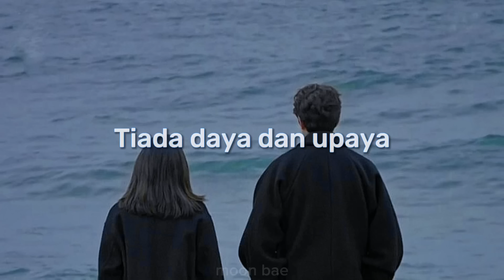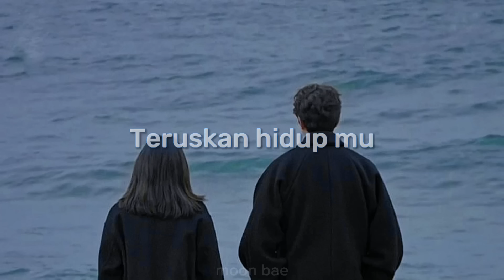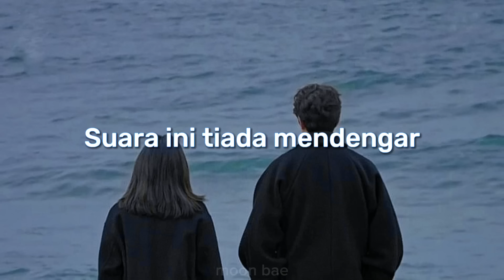Hasrat - Amir Jahari ( Lirik ) (OST Imaginur)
You guys dah tengok ke Imaginur ?